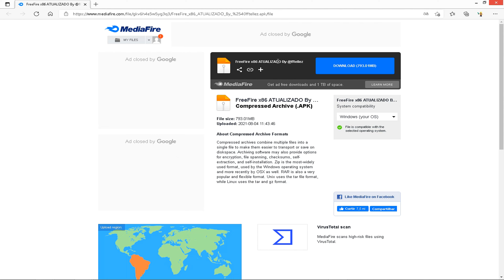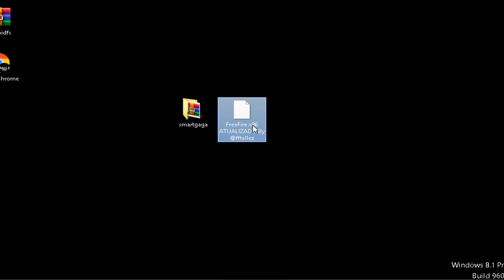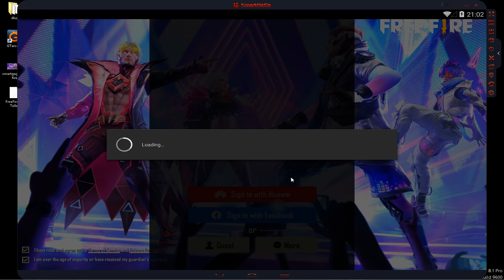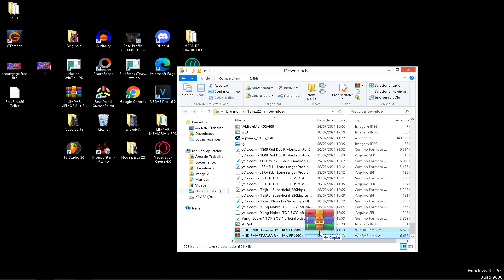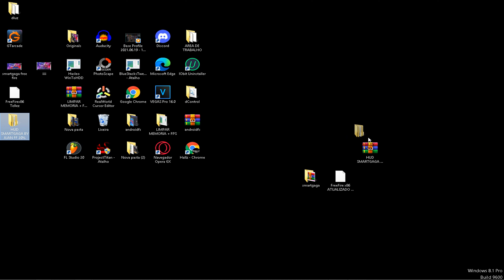FREE FIRE X86 DA HUAWEI ATUALIZADO NO SMARTGAGA! VOLTE A JOGAR NO PC FRACO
melhor sensibilidade do smart gaga só dano vermelho - h4x.tx,

RESOLVIDO PROBLEMAS DE QUEDAS DE FPS NO FREE FIRE! VOLTE A JOGAR NO EMULADOR! NOVO SMART GAGA SUPER LEVE SEM BUG